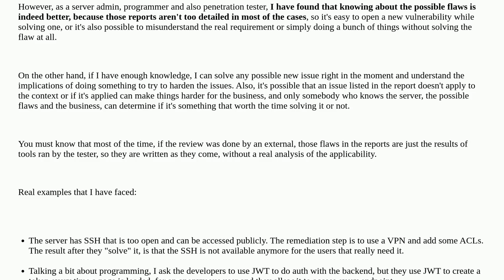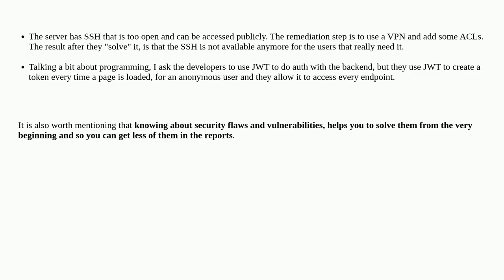Security: Do I need to study how to find security flaws in order to harden my Linux server?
Do I need to study how to find security flaws in order to harden my Linux server?

A special thanks goes out to the community

  hardening linux